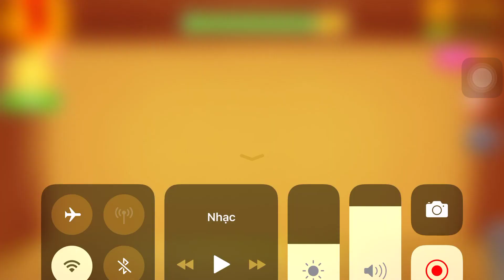Machine Press Vs The Buddy| Kick The Buddy